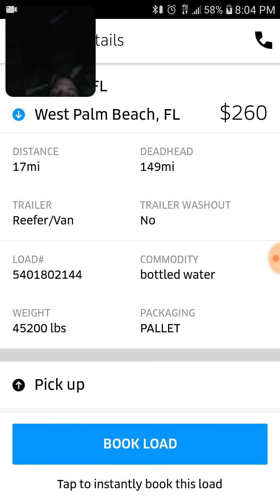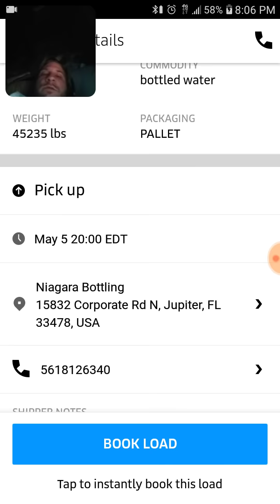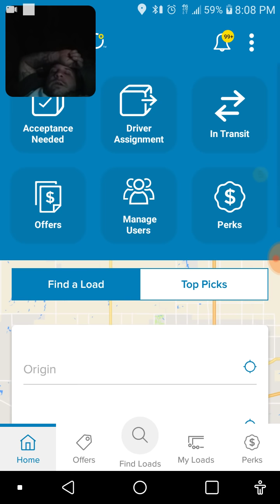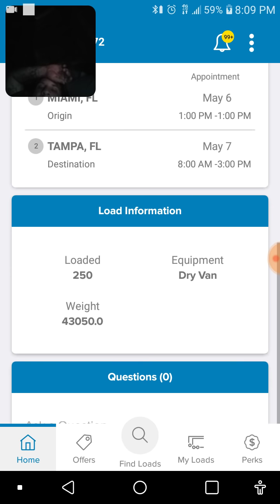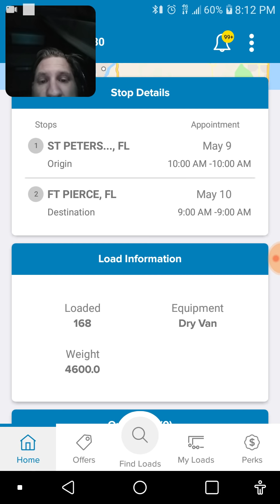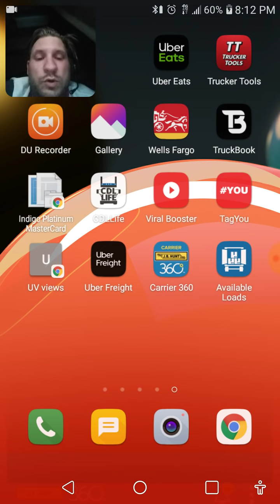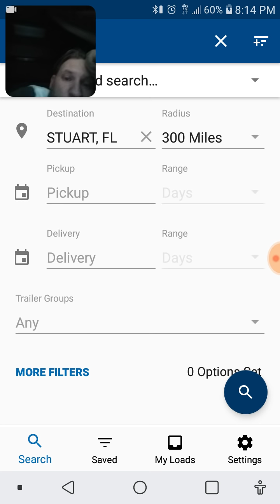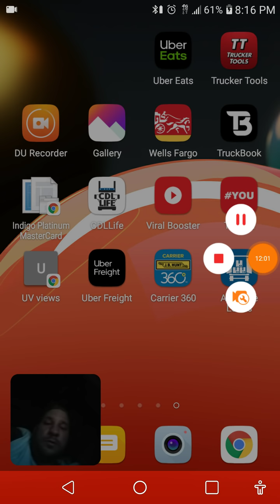Uber freight jb hunt 360 and dat load boards for today.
Looking at the load loards for the week. Uber freight jb hunt 360 and dat. Check out the avalible loads and how much i would do them for.